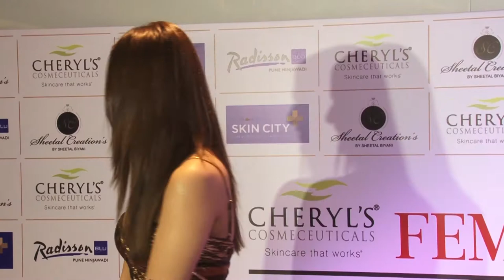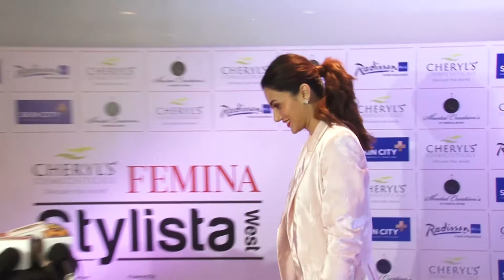7th Edition of Femina Stylista West 2019 with Neha,Tapsee,Vaani Kapoor